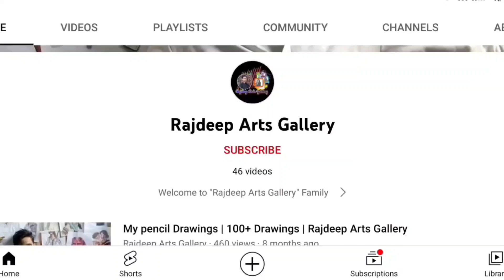Drawing | bhojpuri singer Pawan Singh Drawing | Rajdeep arts gallery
Hello friends today I am going to Draw bhojpuri singer Pawan singh painting with water colour so let's get start the  video and don't forget to like comment share and subscribe my channel for more videos

Join the Artist whatsaap group if you are an Artist or love Drawing

drawing video,

drawing tutorial,

sketch,

drawing easy

drawing realistic,

Drawing of Rajdeep arts gallery,

My favorite Drawing,

Rajdeep arts gallery,